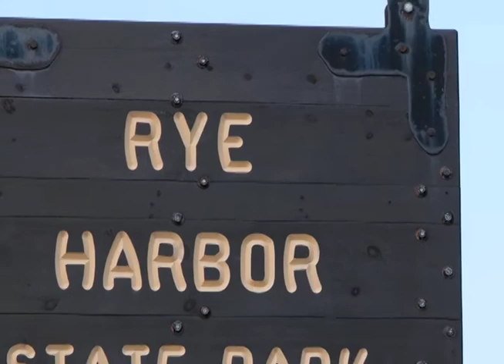Real Estate Virtual Tour Sample by Rick Hydren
Sample real estate virtual tour.